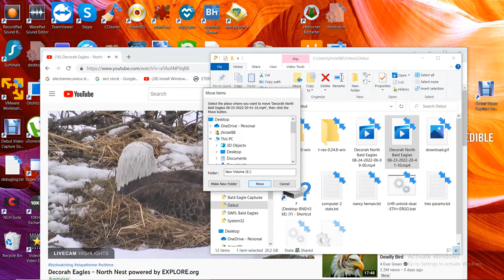Decorah North Bald Eagles 08/24/2022 06:09